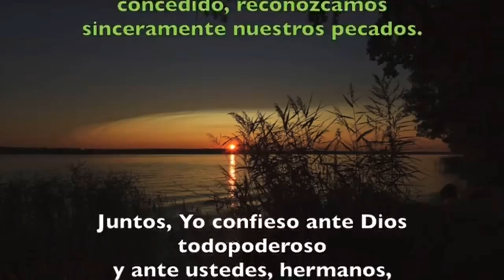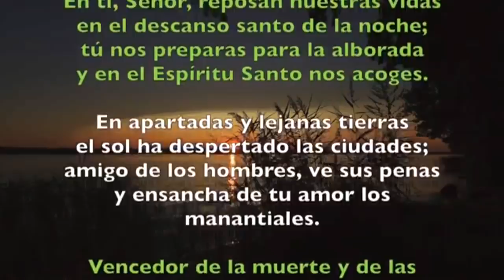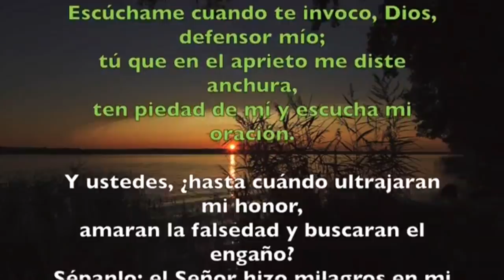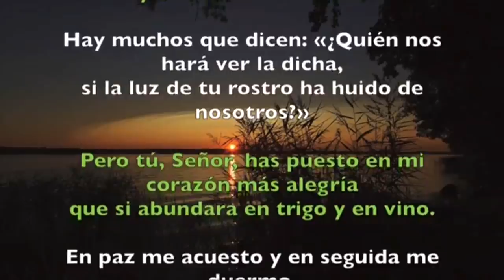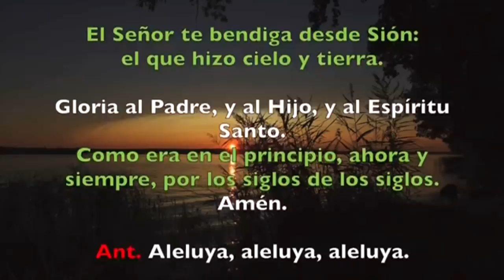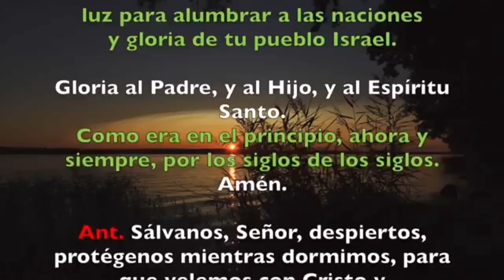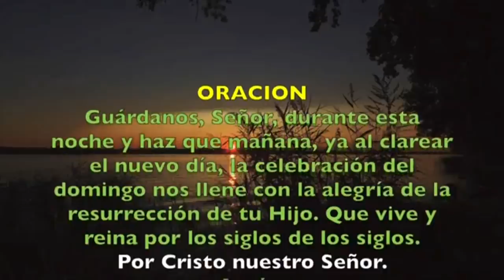Oración de la noche (Completas) VIERNES 17 DE ABRIL 2020 | Padre Sam | Produccion Crisol